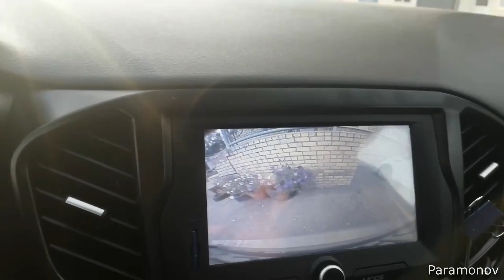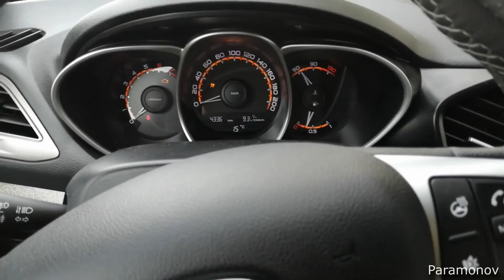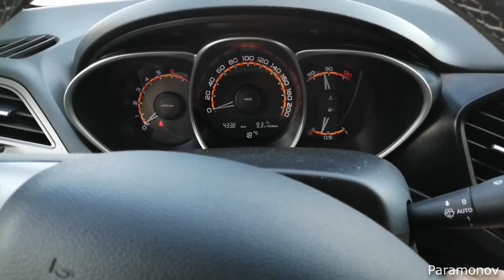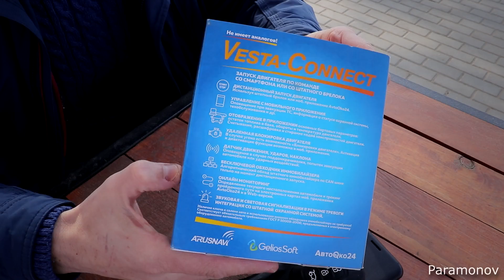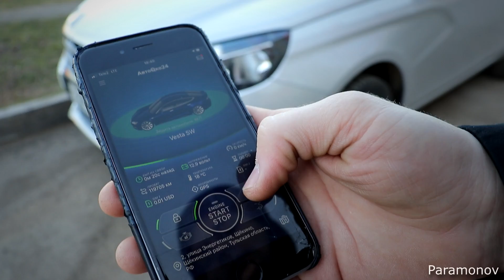Негативный отзыв о гарантийном обращение к официальному дилеру Лада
Владелец новенькой Лада Веста обнаружил в своём автомобиле некоторые неисправности и обратился с ними по гарантии к своему официальному дилеру, а вот чем это всё закончилось я вам сегодня и расскажу...
 История посещения официального дилера Лада, владельцем автомобиля Лада Веста.
 группа производителя в ВК
Пост в ВК о посещении дилера лада, по которому снят ролик